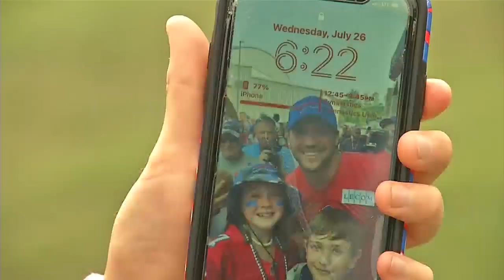Josh Allen moves Bills fan to tears with training camp hug